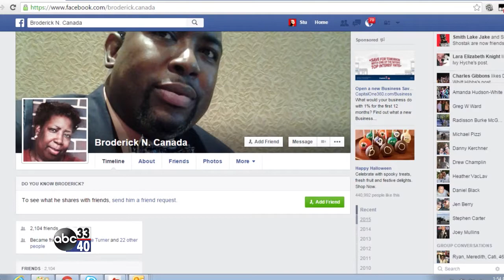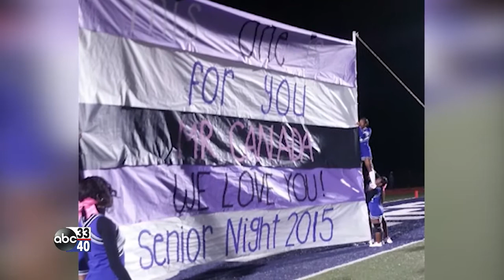Blitz Gameday: Bessemer City football team dedicates season to late assistant principal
Playoff-bound Bessemer City doesn't know a whole lot about losing on the field, but lately, they've learned a lot about losing off the field.